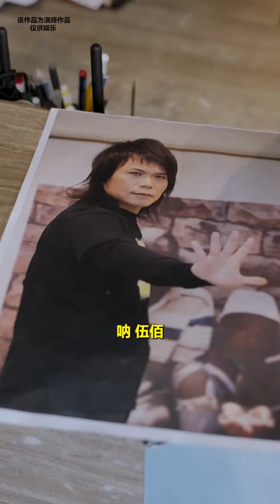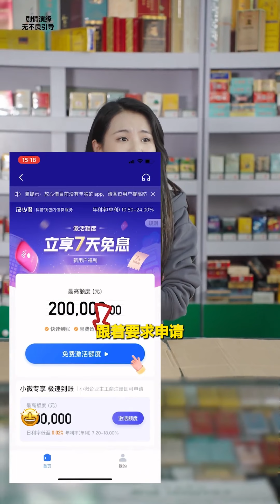哇乖!每天上一當，當當都有新花樣!